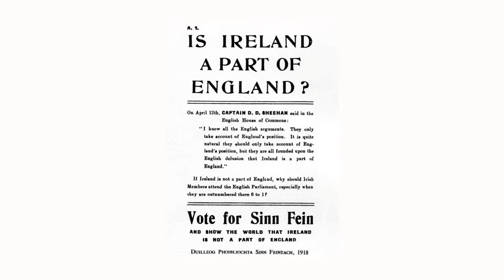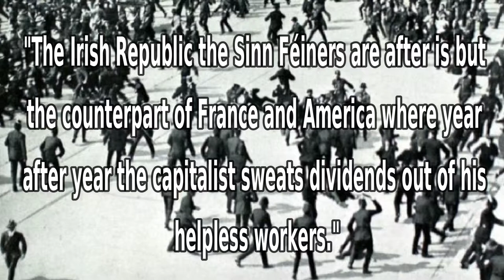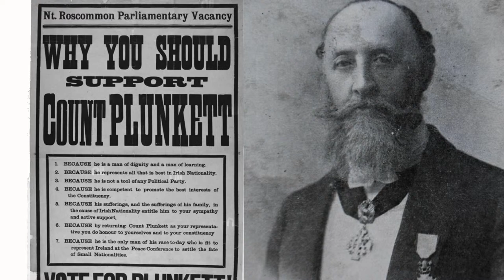Labour and the 1918 General Election | December 1918 - Episode 4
The Irish Labour Party's decision not to contest the 1918 General Election meant it was, in most of the country, a straight run off between Sinn Féin and the Irish Parliamentary Party and is seen by many as a plebiscite on self-determination. But Labour had plans to run up to 15 candidates and had started to collect funds. In this episode I look at why they pulled out of the 1918 General Election.

David McCullagh - "De Valera: Rise"
David Fitzpatrick - "Harry Boland's Irish Revolution"
Brian Farrell - "Studies in Irish Culture 2: The Founding of Dáil Éireann"

Main Sources:
Military Archives
Atlas of the Irish Revolution
Maurice Walsh - “Bitter Freedom”
Charles Townshend -"The Republic"